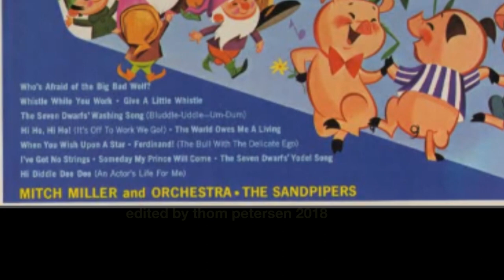The World Owes Me a Living